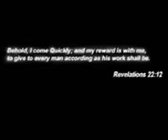Arrebatamento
quem cré vai se saúvar